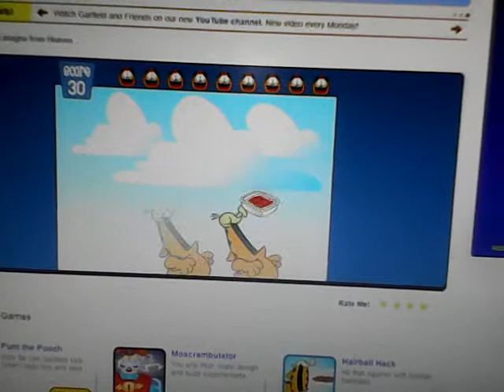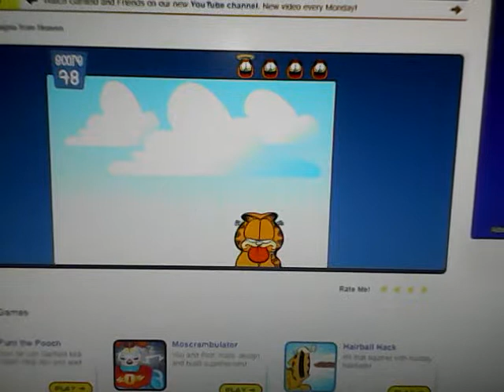Garfield Game : Lasagna from Heaven " Oh Garfield you're eat too much Lasagna "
He is never stop eating this Food after he gets felt up